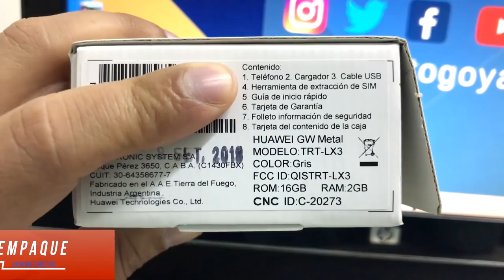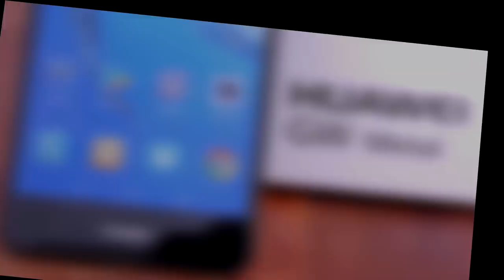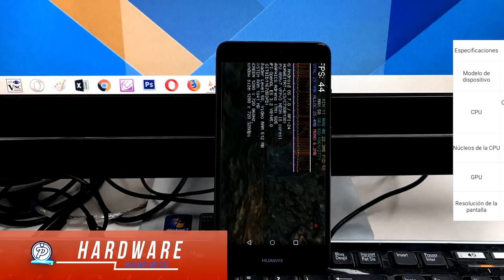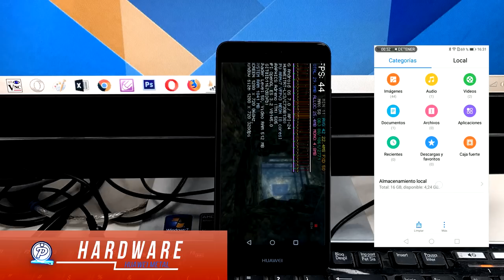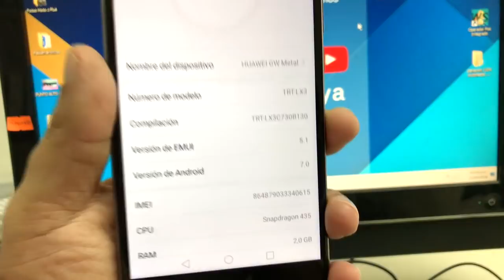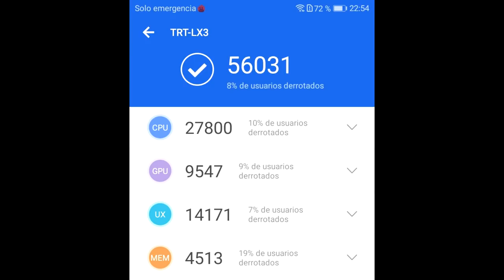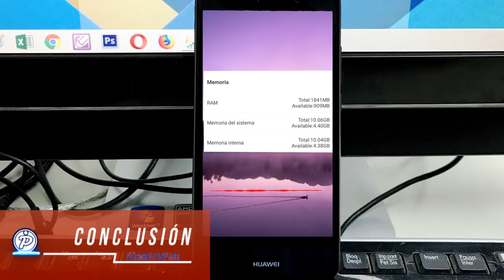HUAWEI GW METAL TRT-LX3 Revisado Español 🐊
HUAWEI GW METAL Español Correntino
Version revisado TRT-LX3

NUESTRAS REDES
QUE HAY EN EL VIDEO
DESEMPAQUETADO
FUNCIONES BASICAS
MODOS CAMARA
FUNCIONES
y mas ...